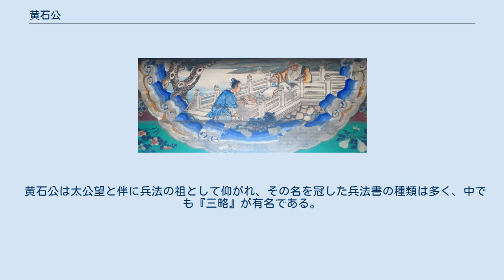黄石公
黄石公／『列仙酒牌』より 張良と黄石公（頤和園） 黄石公（こうせきこう、生没年不詳）は、中国秦代の隠士。
張良に兵書を与えたという伝説で名高い。
 張良が始皇帝を暗殺しようとして失敗し下邳に身を隠していたある時、一人の老人と出会う。
老人は履を橋の下に落として、袂を歩いていた張良に「拾え」と命じ、張良は怒らずそれに従った。
老人は一度は笑って去ったが、後に戻ってきて五日後の朝に再会を約束した。
 五日後、先に来て待っていた老人は、日が昇ってから現れた張良に「目上の者との約束をしておきながら遅れてくるとは何事か」と、また五日後に会う約束をする。
張良は次の五日後、日の昇ると同時に約束の場所へ行ったものの、老人は既に来ていて以前と同じことを言う。
三度目には日の昇る前に行くと老人は後から来て、「その謙虚さこそが宝である」と言い、張良に「太公望兵書（六韜）」を与え、「この書を読み10年後には王者の軍師となるだろう」と告げる。
さらに「此れを読めば王者の師となれるだろう。後13年して済北の穀城（現在の山東省聊城市東阿県）の下において黄石を見るだろうが、それが私だ」とも。
黄石公の予言はすべて的中し、張良は、穀城の黄石を得て、これを祀ったという。
 黄石公は太公望と伴に兵法の祖として仰がれ、その名を冠した兵法書の種類は多く、中でも『三略』が有名である。